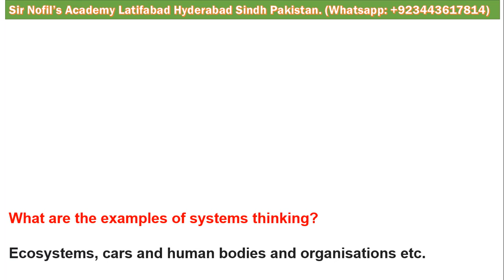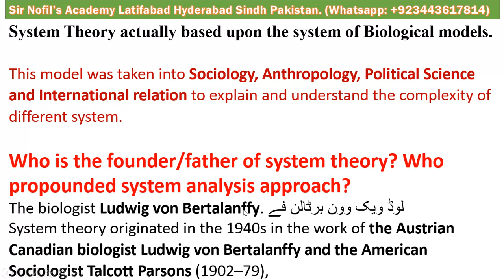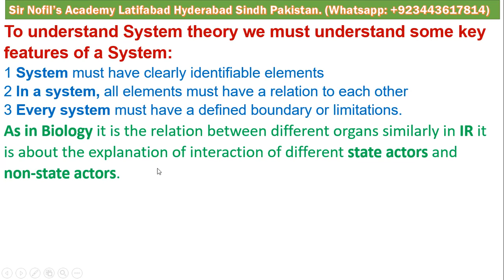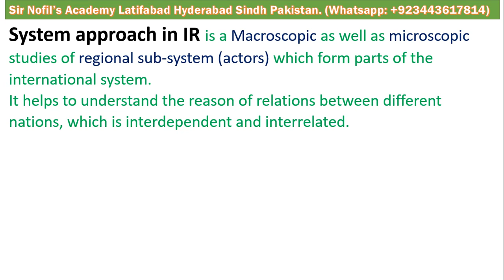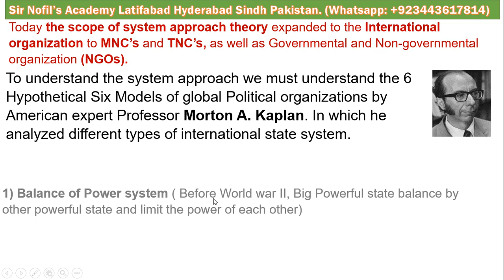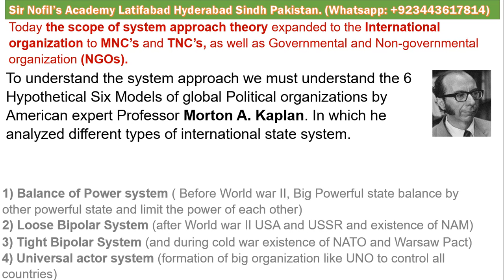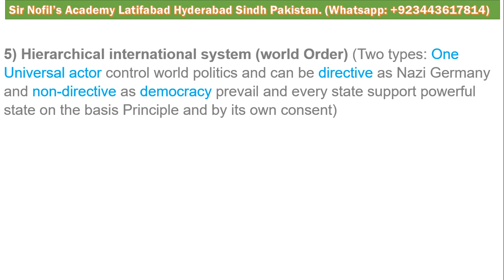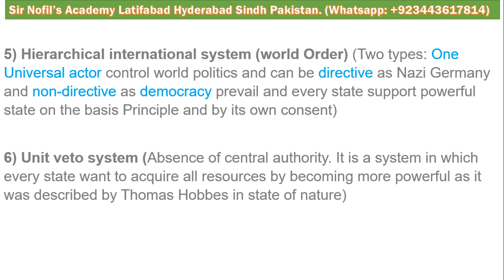System approach and System thinking in International relation | the 6 Models of Morton Kaplan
Elaborate System Thinking Theory in view of Pakistan and Globalization?
2017 Paper-II IR CSS (international relations)
System Theory (System thinking) and System approach are synonyms to each other.